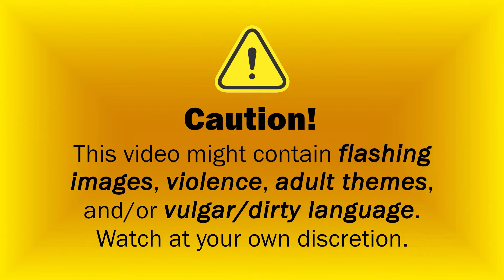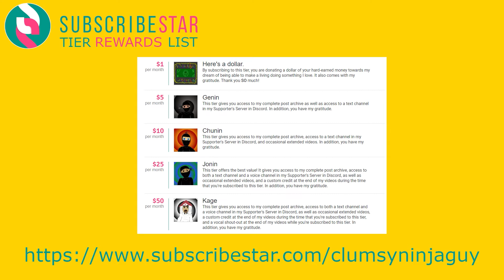Darksiders Warmastered Edition - Blind Let's Play - Episode 11 (Grieving for the Griever)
We finally find the Griever in this episode. Also, Ulthane gives us Mercy. In this series, I'm blindly playing my way through "Darksiders: Warmastered Edition". I really hope you enjoy it! (I would appreciate any constructive criticism in the comments.) What did you think of this video? What would you like to see more/less of?

Music in this episode:
"Local Forecast - Slower"
"Scheming Weasel (Faster)"
"Sneaky Snitch"
"Gregorian Chant"
and

"Stuck in the Middle with You" by Stealers Wheel
"Miserlou" by Dick Dale and the Del-Tones
and
"Ominous" by Anthony Marquis